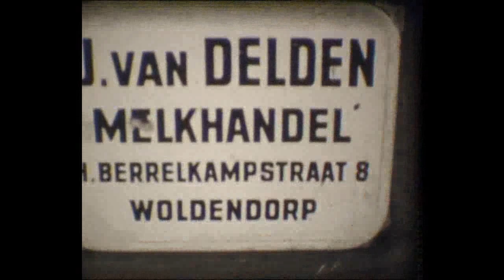Woldendorp 1961 DEEL 2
Woldendorp (prov. Groningen/Netherlands) begin jaren 60.